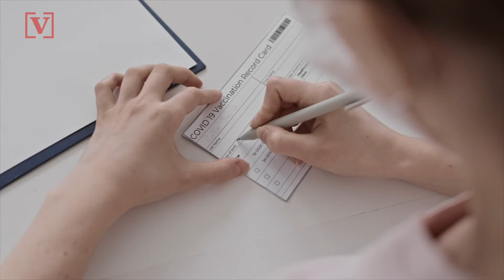The Reason You Feel Uncomfortable Going Back To ‘Normal’ After Your Vaccine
The moment we’ve all been waiting for is here and somehow we are petrified of it. Veuer’s Maria Mercedes Galuppo has the story.